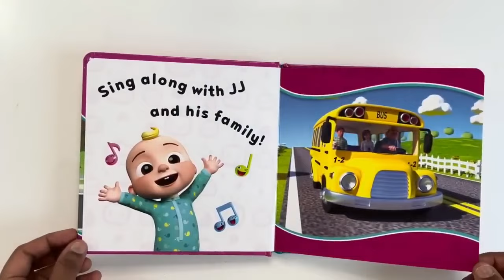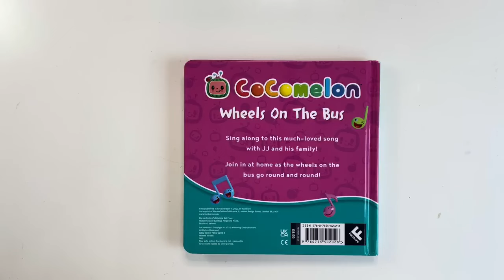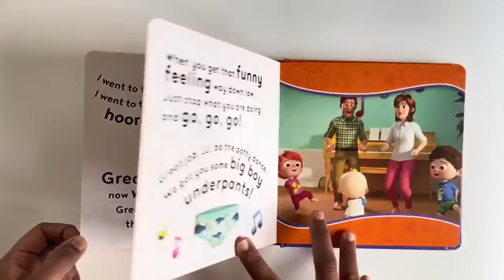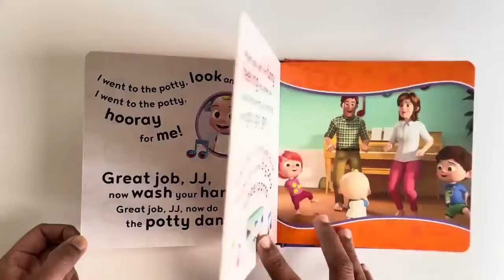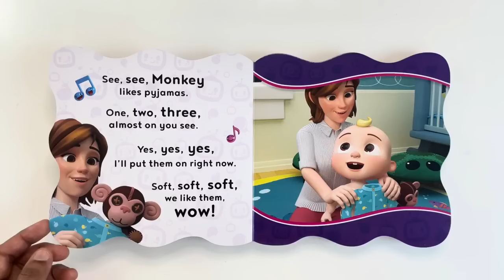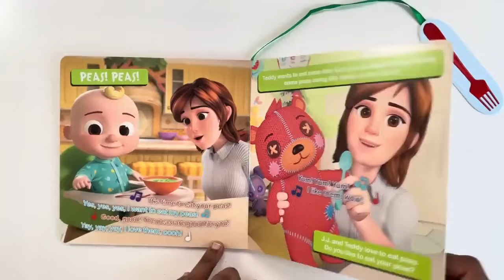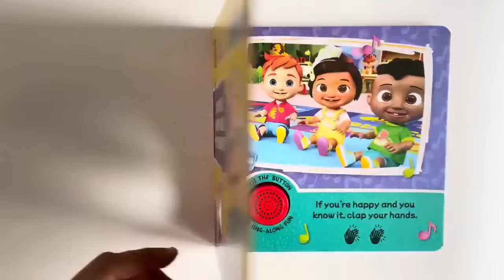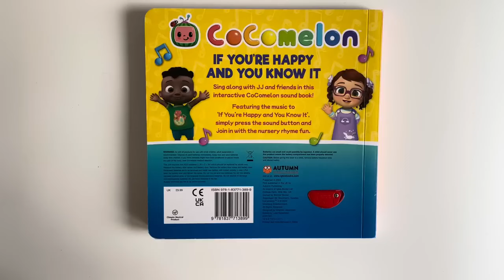Beach Song CoComelon Nursery Rhymes & Kids Songs